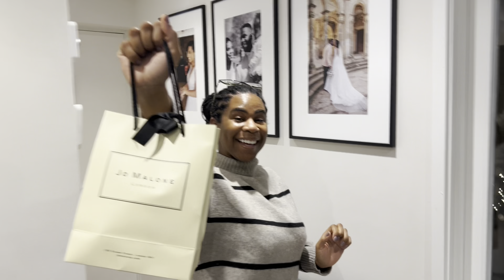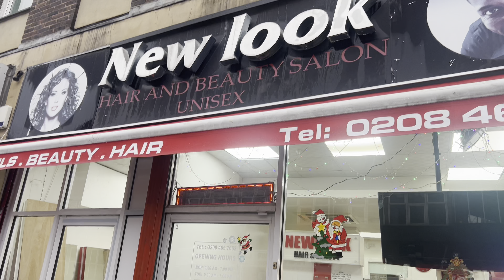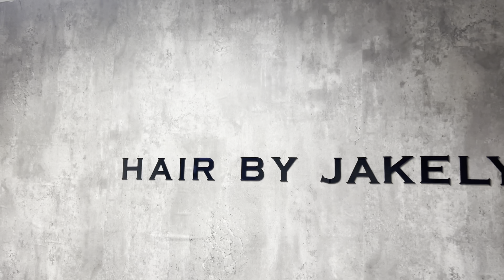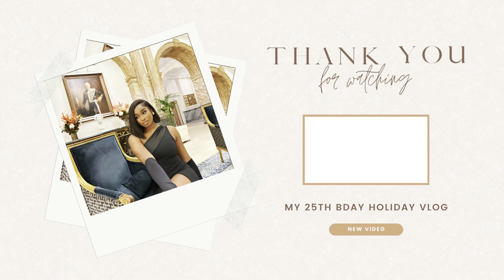HOLIDAY PREP VLOG | NAILS, HAIR, EYEBROWS, LASHES + DINNER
Hey lovelies! Today you guys got to spend the day with me and watch me transform from an auntie into a total babe 😍.